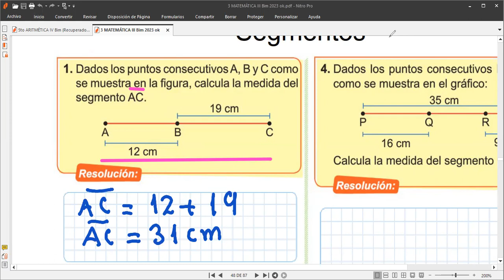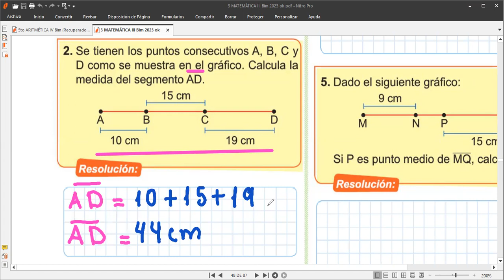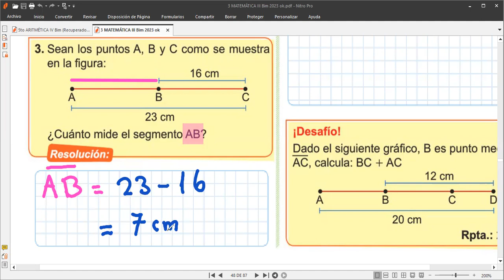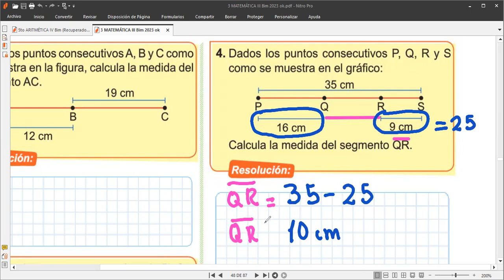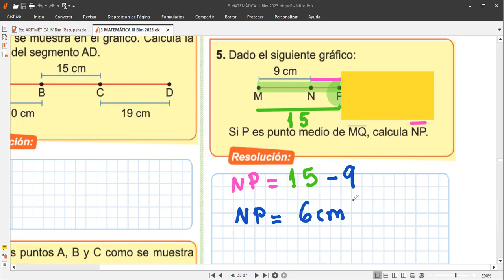3er Grado Tema SEGMENTOS video 2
Clases de matemáticas hoy lunes 11 de setiembre